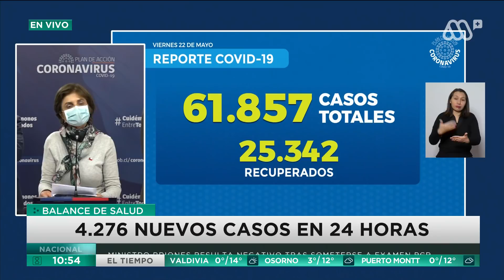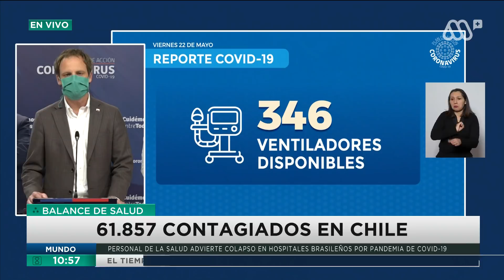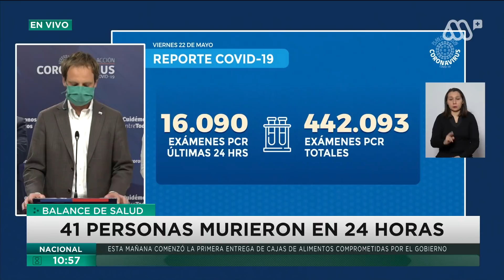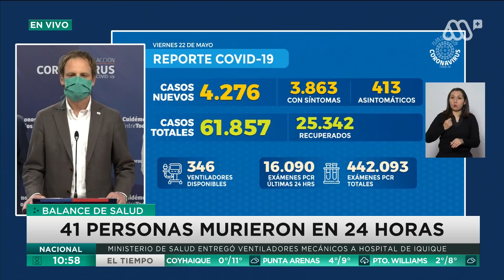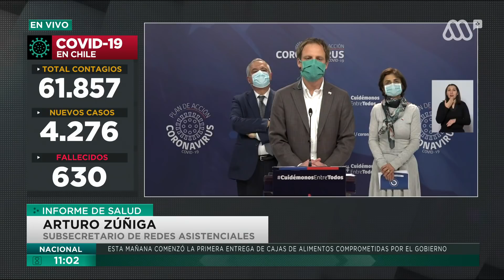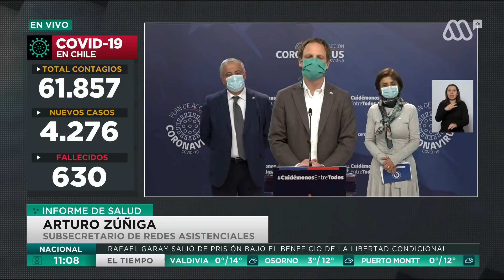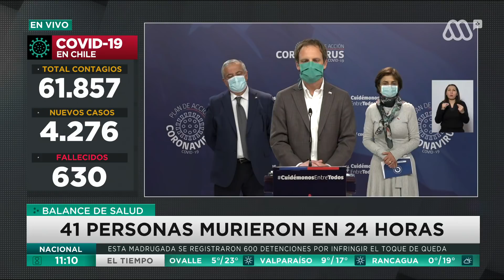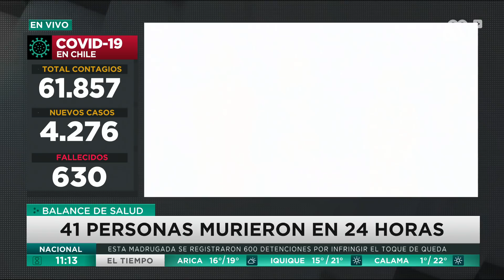Coronavirus Chile | Más de 61 mil contagiados tras masivo contagios en las últimas 24 horas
En las últimas 24 horas, en Chile se registraron 4276 casos nuevos de coronavirus, lo que sumaron 61.857 personas contagiadas. Más detalles en el siguiente informe.